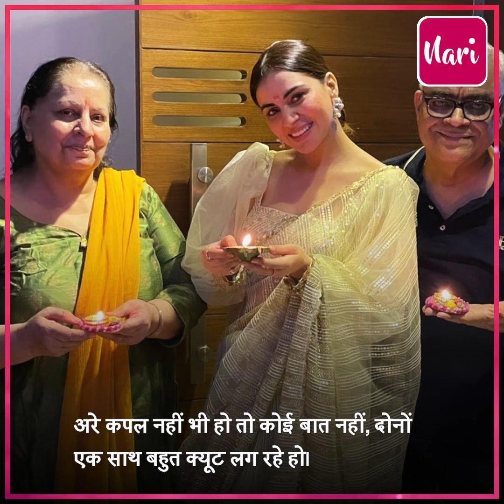'हमारी जोड़ी कुछ समय पहले ही...', कहते ही स्टेज पर रोने लगी Shraddha Arya, शादी के महीनों बाद प्रीता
'हमारी जोड़ी कुछ समय पहले ही...', कहते ही स्टेज पर रोने लगी Shraddha Arya, शादी के महीनों बाद प्रीता की ऐसी हालत देख फैंस को हुई चिंता, एक्ट्रेस बोलीं- एक सेकेंड के लिए मुझे लगा.

Shraddha Arya started crying on stage as soon as she said this, after months of marriage, the fans were worried after seeing such condition of Preeta, the actress said – I felt for a second….